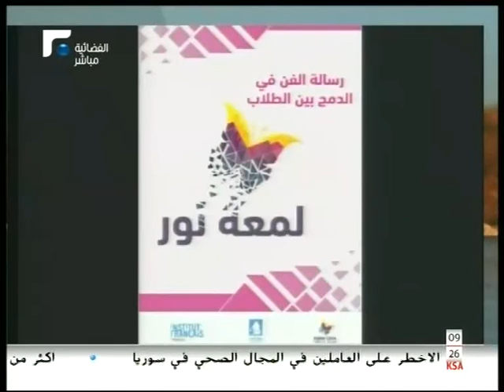FutureTV Alam Alsabah - Artist Fatima Sayed